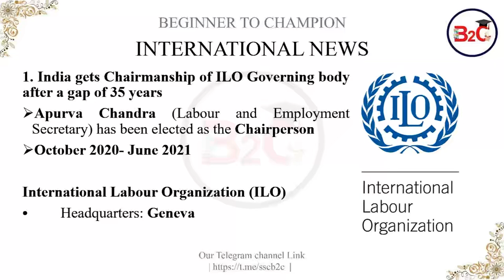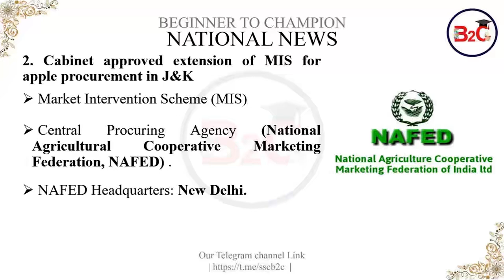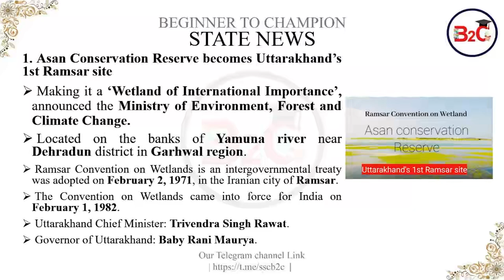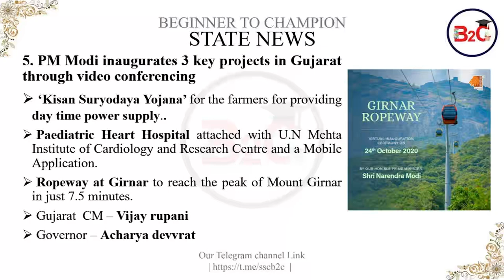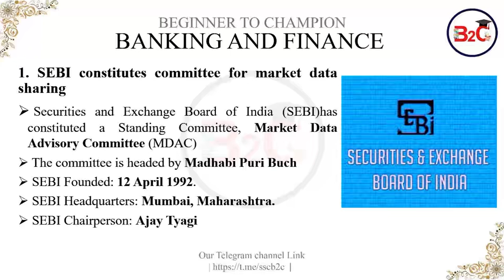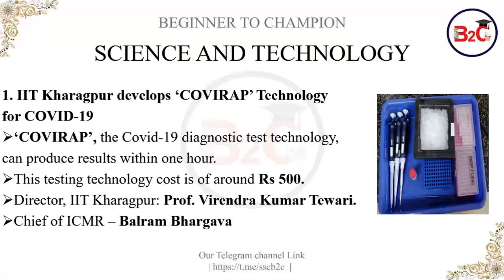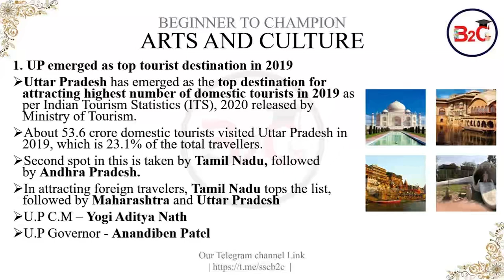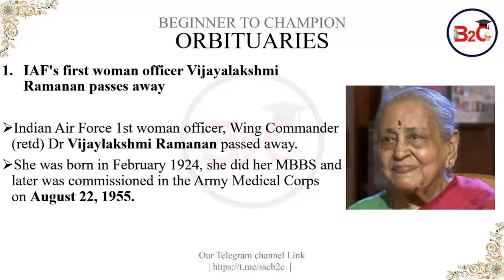B2C Current Affairs - October 3rd Week(Part 2)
B2C Weekly Current Affairs for various competitive examinations is discussed with relevant static G K.